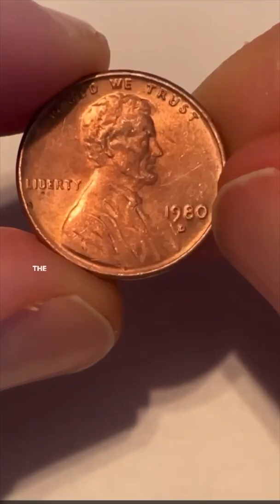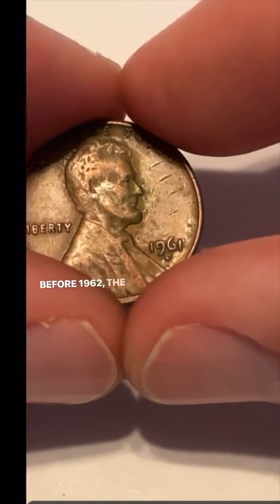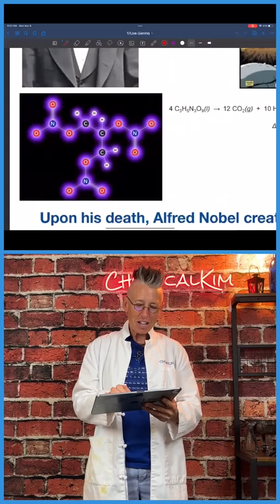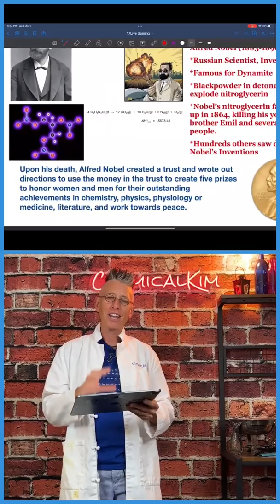10 Fascinating Science Stories With Chemical Kim Season 1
Enjoy the first season of my science stories video series. Learn awesome history of some of your favorite chemical elements and products!